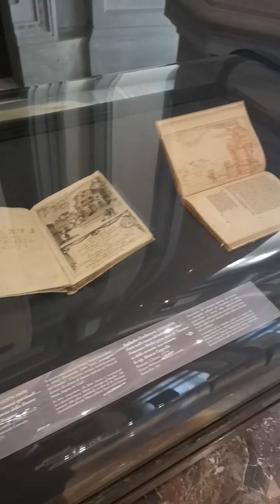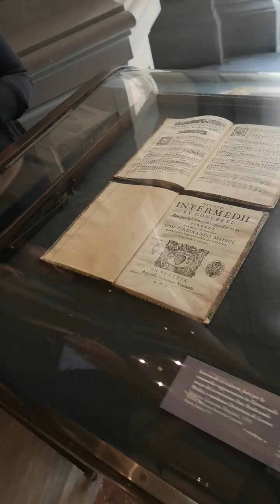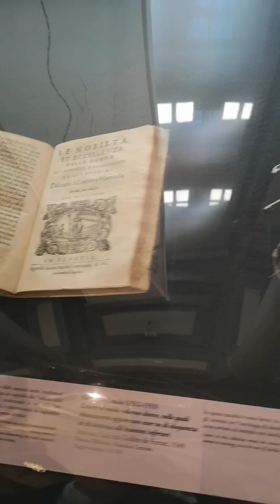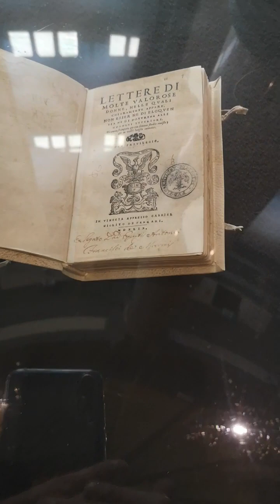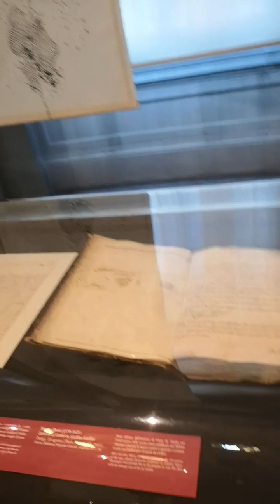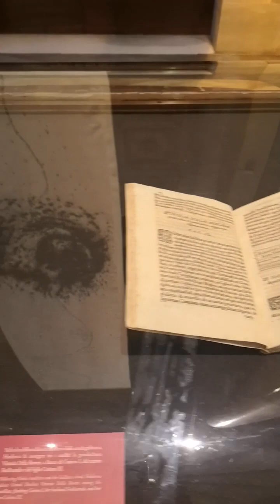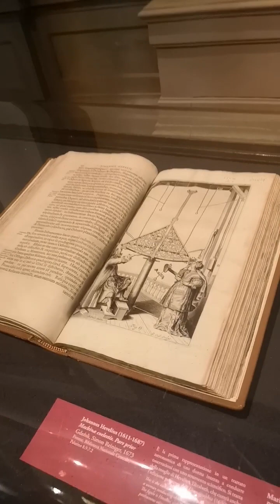Una visita alla bellissima mostra DONNE DEL CIELO presso la Biblioteca Centrale Nazionale a Firenze.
La mostra propone per la prima volta in Italia un percorso incentrato sul ruolo delle donne nella ricerca astronomica e sulle immagini femminili che ricorrono con maggior frequenza nelle rappresentazioni del cosmo dal Rinascimento al primo Novecento.
Attingendo al ricco patrimonio della Biblioteca Nazionale Centrale di Firenze, l’esposizione presenta opere scientifiche, letterarie e cartografiche che rivelano la presenza di interlocutrici e/o di autrici femminili in testi segnati dall’associazione tra donne e sfere celesti. Una parte della mostra è dedicata ai temi astronomici presenti nella cosiddetta “querelle des femmes”, ossia in opere che argomentano l’eguaglianza intellettuale e sociale tra uomini e donne. I testi della Biblioteca Nazionale dialogano con strumenti scientifici provenienti dal Museo Galileo e da collezioni private e con creazioni artistiche: parte integrante della mostra sono infatti Le variabili del Cigno, sette grandi tele dell’artista Ilaria Margutti che prendono spunto dagli studi condotti da Henrietta Swan Leavitt.

L’esposizione, curata da Natacha Fabbri, Caterina Guiducci e Simona Mammana, è ideata dal Museo Galileo e organizzata con la Biblioteca Nazionale Centrale di Firenze.

La mostra è affiancata da un programma di eventi collaterali organizzato in collaborazione con Opera di Santa Croce, Museo Horne, INAF-Osservatorio Astrofisico di Arcetri e Associazione Culturale La Nottola di Minerva.